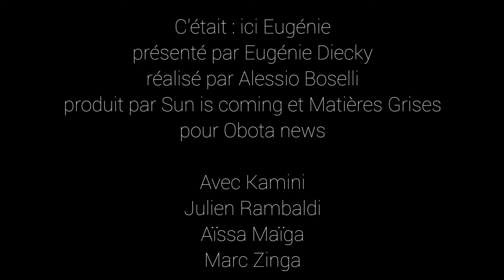Bienvenue à Marly-Gomont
Obota news vous présente "Bienvenue à Marly-Gomont", une comédie familiale touchante et drôle qui invite à la réflexion grâce une toile de fond sociale amenée avec beaucoup de finesse.

L'humoriste et chanteur Kamini a pu mettre en image avec la complicité du réalisateur Julien Rambaldi son histoire mais surtout celle de son père, jeune médecin congolais débarquant dans la campagne profonde tel un extra-terrestre sur les champs Élysées.

Un film que nous vous recommandons vivement qui ravira aussi bien les petits que les grands grâce à un humour omniprésent et au regard très tendre porté par le réalisateur sur cette famille atypique.